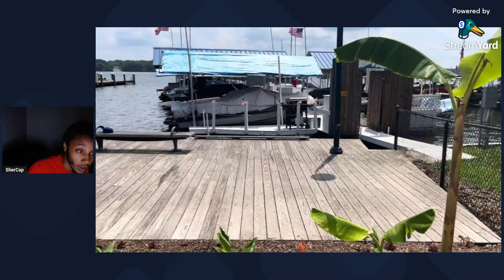Lil Baby at Michael Rubin party (Reaction)